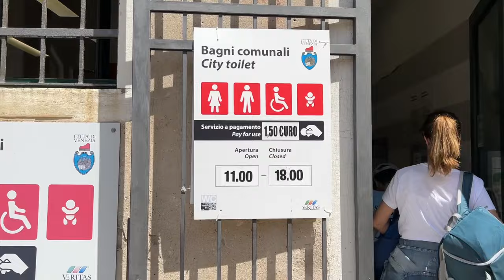Vlog 2. Trip to Venice italy 🇮🇹 رحلة إلى مدينة البندقية في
لا تنسوا الإشتراك في القناة و شكرا لدعمكم ❤

لمشاهدة جميع صور و فيديوهات رحلاتي بإمكانكم أن تزوروا صفحتي على الإنستغرام

بإمكانكم أيضا متابعة  قناتي الثانية على اليوتيوب
Rayan in UK - ريان في بريطانيا